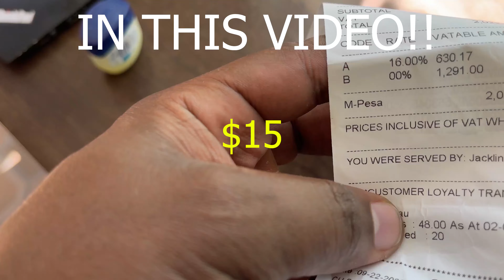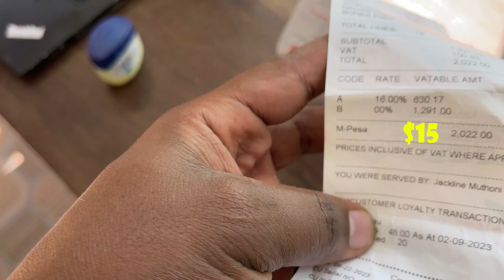Enjoying and Staying in DIANI BEACHFRONT Cottage on a Small Budget!🇰🇪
Special thanks to our guide!!! SGR and Airport transfers, sea trips for Wasini for Exutions.

Thread  @raswien254
If you have friends who are interested in traveling, sharing videos is also very positive!!